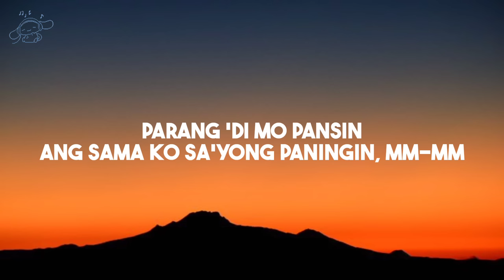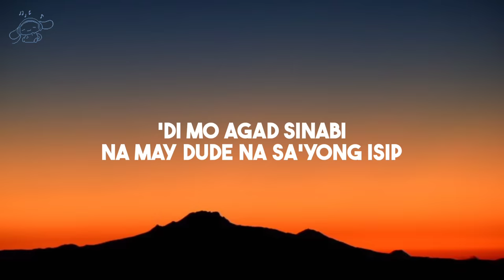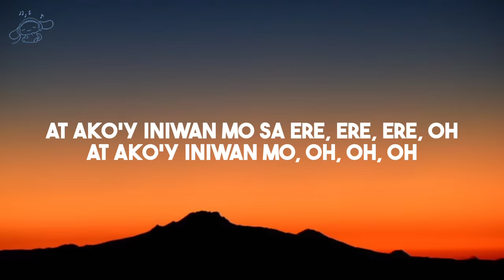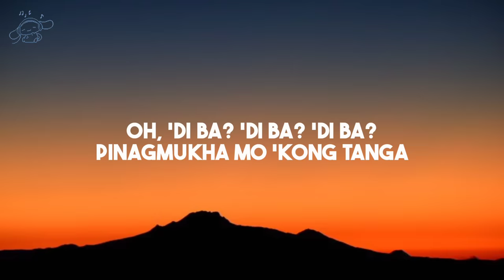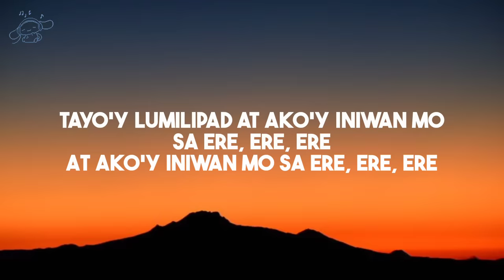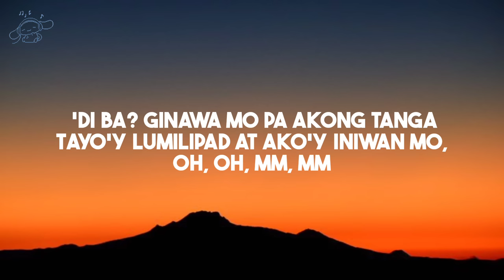juan karlos - ere (Lyrics) tatlong bilyong ikaw lang ang aking gusto....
Lyrics -ere

Ang sugat dito sa aking dibdib
Oh, shit
At ako'y iniwan mo sa ere, ere, ere, oh
At ako'y iniwan mo, oh, oh, oh
Tatlong bilyon, ikaw lamang ang aking gusto
Pasensya na kung ngayon ako'y 'di para sa'yo
Tayo ay papunta na sa'ting bagong yugto
'Yokong mabuhay sa isang mundong walang tayo
Tatlong bilyon, ikaw lang nga ang aking gusto
'Yokong mabuhay mabuhay sa isang mundong walang tayo
Oh, 'di ba? 'Di ba? 'Di ba?
Pinagmukha mo 'kong tanga
At ako'y iniwan mo sa ere, ere, ere
Tayo'y lumilipad at ako'y iniwan mo pa
Tayo'y lumilipad at ako'y iniwan mo, oh, oh, mm, mm